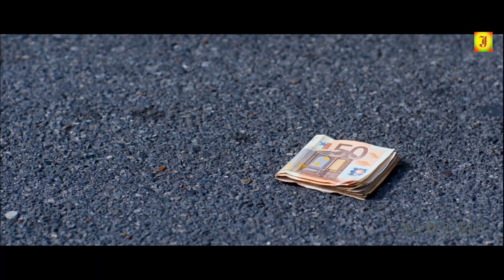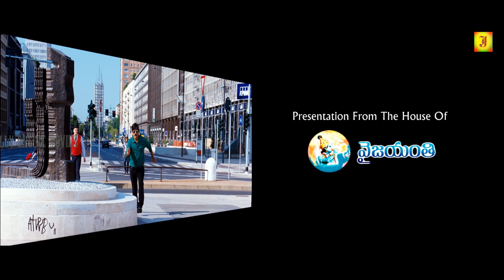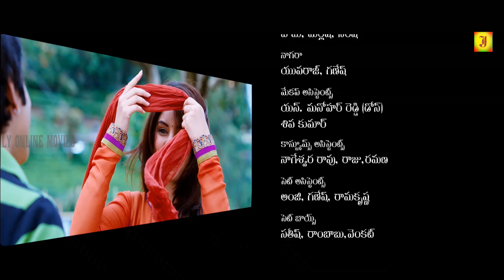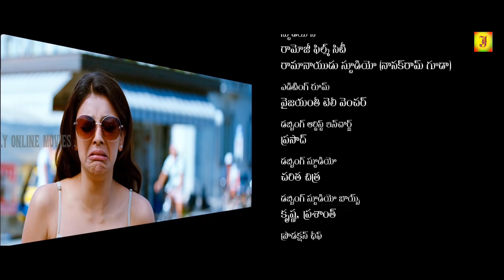Kajal Agarwal 2020 New Blockbuster Movie "SAR VANTHARA"Full Tamil Action Dubbed Full Movie 4k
Sar Vandhara | Supper Hit Tamil Full Movie\Ravi Teja Action Tamil Movie| Artist :Ravi Teja,Kajal Aggarwal,Richa Gangopadhyay,Nara Rohith,Jayasudha
Banner-ATK  Pictures  Presents-
Director: Parasuram
Producer:AT.Krishnan & C.Kamesh
Music Director : Devi Sri Prsadh
Released At :March,2014
Subject :Love  & Action
Tamil Movies  Full Movie New Releases

© JOLLY CINEMAS ✅
அனைவருக்கும் நன்றி...